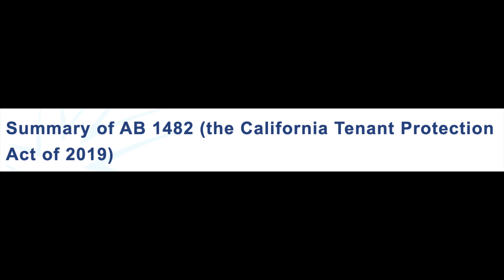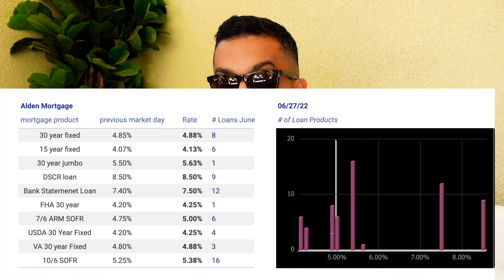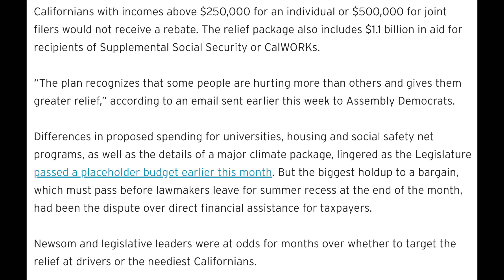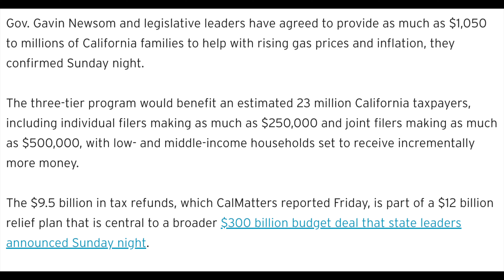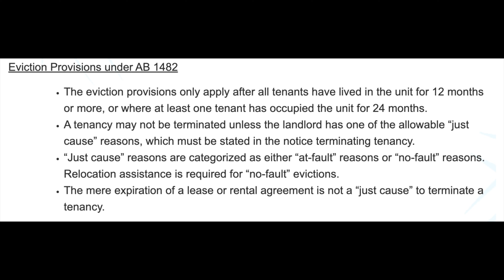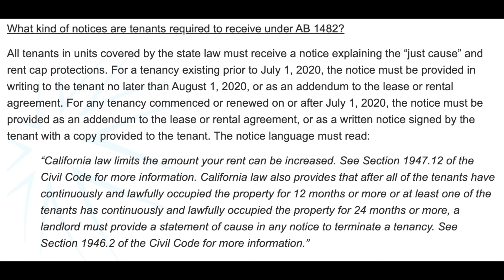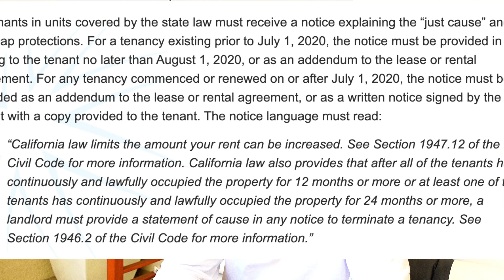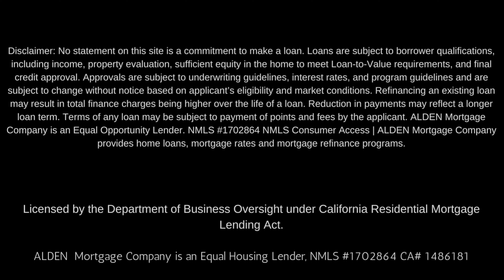Mortgage Rates Went Up! Gas Vouchers $1050 for Californians and How Much is Your Rent Going Up?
Mortgage Rate Update for 6.27.22 . In todays video we will give a details outline of how much your rent is allowed to go up in the state of California according to the AB 1482. Claifornians are also getting a gas vouchers due to the crazy increase of gas prices in california.
Omar Ayub
Broker/CEO
CBRE 01939063

gf.me/u/zhbibi

Webull